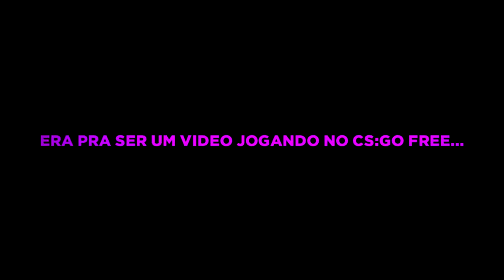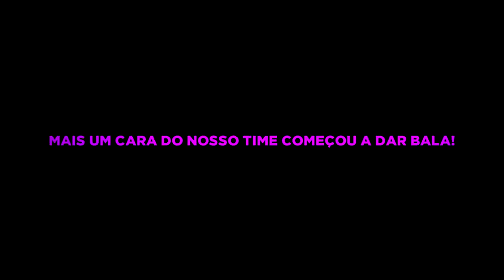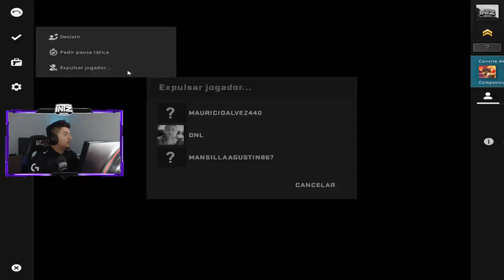MINHA PRIMEIRA VEZ no CS:GO FREE! (TRETEI com o HACKER do meu time)